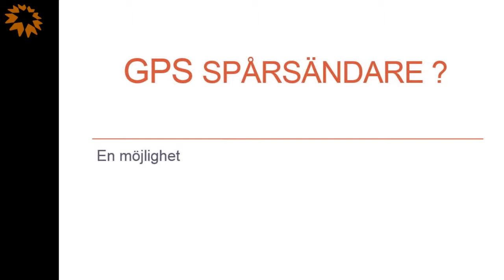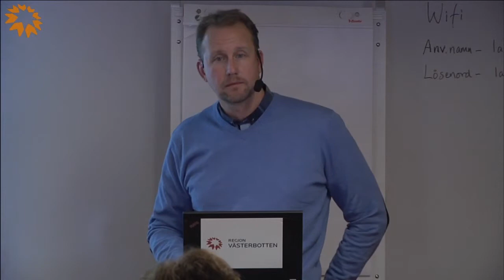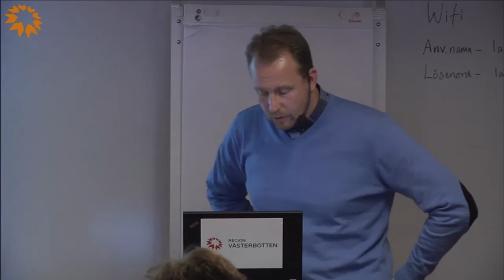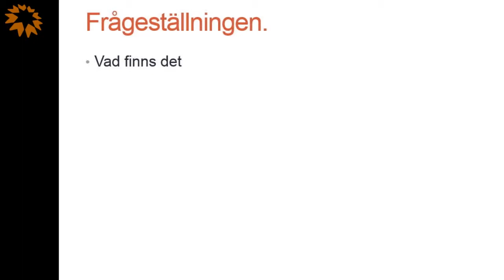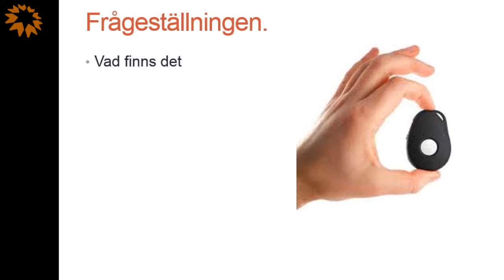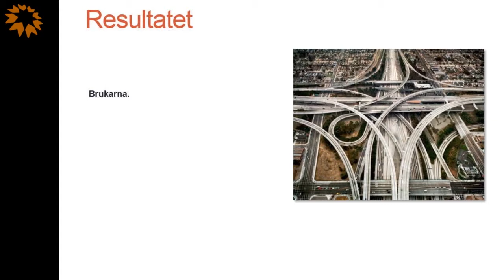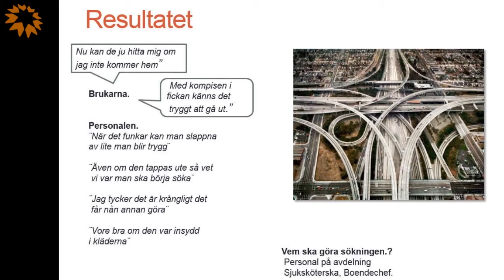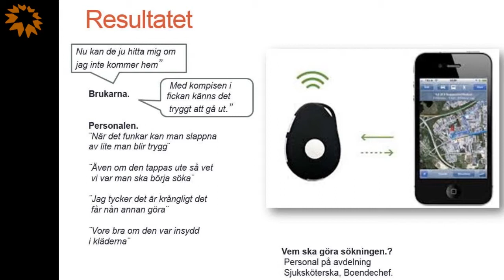Välfärdsteknik – Robertsfors kommun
Stefan Bygdesson